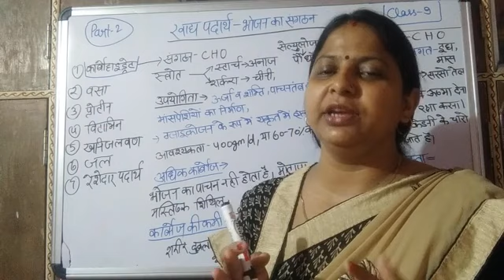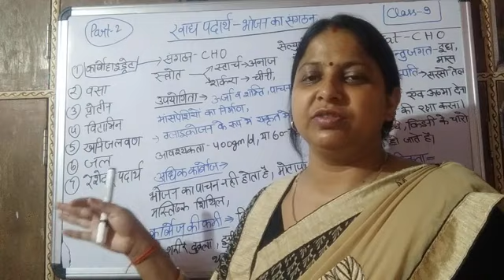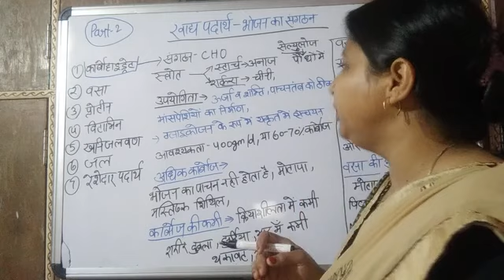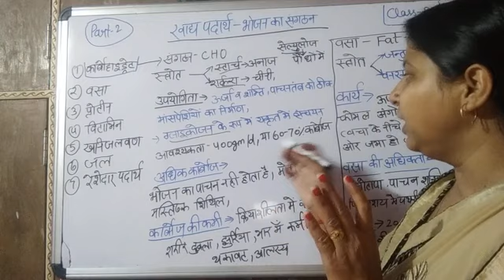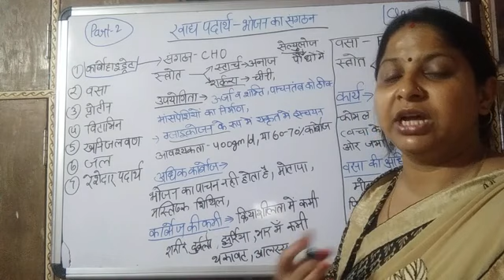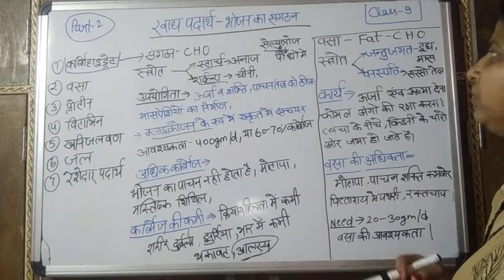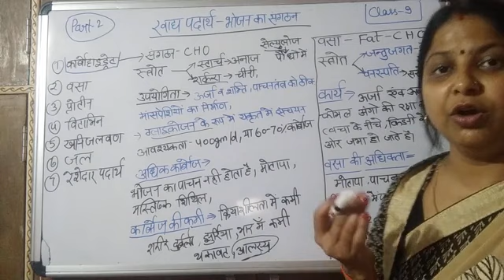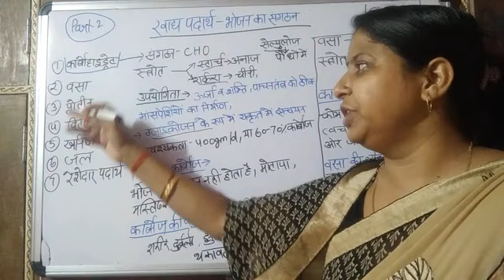खाद्य पदार्थ भाग 2 गृह विज्ञान कक्षा 9